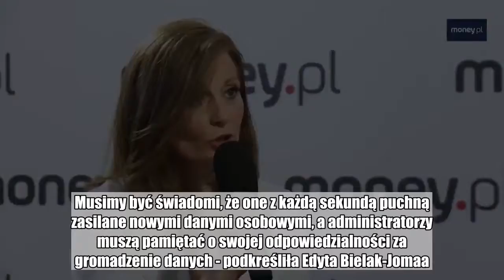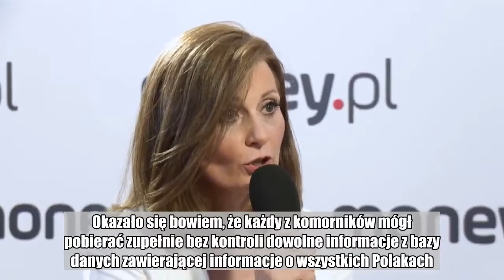Kontrole stosowania RODO ruszyły. Na pierwszy ogień rejestry publiczne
- Kontrole się rozpoczęły – poinformowała w rozmowie z money.pl prezes Urzędu Ochrony Danych Osobowych Edyta Bielak-Jomaa. Na początek rejestry publiczne, sektor medyczny, oświata i monitoring.  - W tym roku przeprowadzimy kontrole rejestrów publicznych, w tym rejestru ePuap. Musimy być świadomi, że one z każdą sekundą puchną zasilane nowymi danymi osobowymi, a administratorzy muszą pamiętać o swojej odpowiedzialności za gromadzenie danych - podkreśliła Edyta Bielak-Jomaa. Przypomniała także, że są przypadki, iż nawet osoby uprawnione mogą pobierać dane w "sposób nieokreślony i ponad miarę". - Chcemy przed tym ustrzec - stwierdziła.  Przykładu takiego działania nie trzeba daleko szukać. Pobieranie zbyt dużej liczby danych z rejestru PESEL przez komorników zostało potwierdzone w sądzie administracyjnym. Okazało się bowiem, że każdy z komorników mógł pobierać zupełnie bez kontroli dowolne informacje z bazy danych zawierającej informacje o wszystkich Polakach.  Poza rejestrami publicznymi w tym roku Urząd Ochrony Danych Osobowych sprawdzi także sektor medyczny, oświaty oraz administratorów stosujących monitoring wizyjny.  Masz newsa, zdjęcie lub filmik? Prześlij nam przez dziejesie.wp.pl  Polub money.pl na Facebook:  epuap,  uodo,  kontrole rodo,  urząd ochrony danych osobowy,  bielak-jomaa  UODO